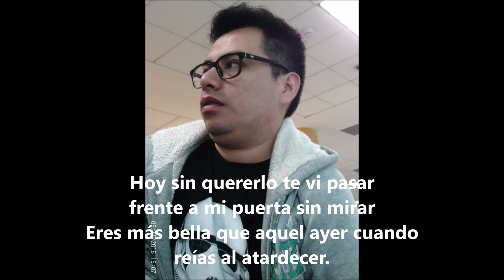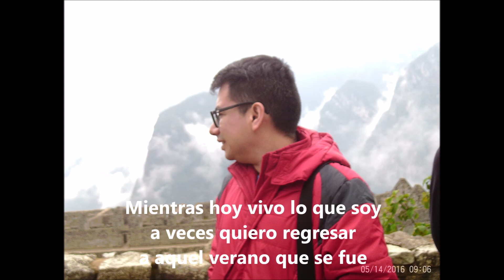"Aquel verano que se fue" Symulcop. Tema Propio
También te invito a escuchar mis otros temas propios en el siguiente

Voz, instrumentos y producción: Enrique Arturo Ricapa Zamora
Portada: Luis Alberto Ch @luis_alberto_ch

Aquel verano que se fue
se fue llevando mi ilusión
estoy seguro que también
la inocencia se perdió.

La tarde muere bajo el sol
y el día entero pensé en ti
la noche llegar con amor
busco tu puerta ¿Sales hoy?

Con tu sonrisa me dirás
hola de nuevo ¿Cómo estás?

Son los recuerdos de un amor
tan joven pienso fue lo mejor
Mientras hoy vivo lo que soy
a veces quiero regresar
a aquel verano que se fue

Hoy sin quererlo te vi pasar
frente a mi puerta sin mirar
eres más bella que aquel ayer
cuando reías al atardecer.
Pero lamento que al crecer
tú y yo olvidamos nuestra amistad
o aquel romance que vio nacer aquel verano que se fue

Somos extraños al pasar
quién lo diría ya no hay más